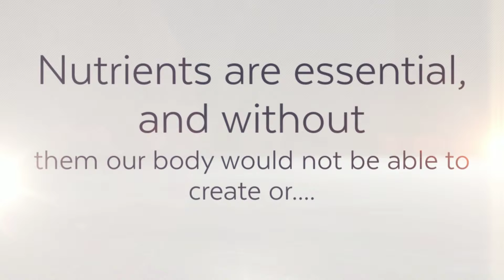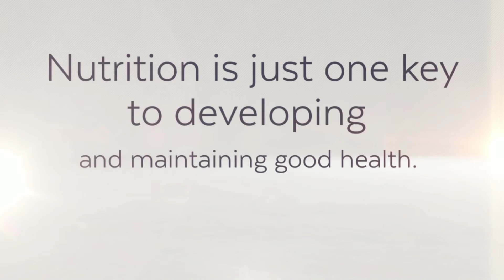How shaw academy nutrition course will be helpful for us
gives one of many best instruction of nutrition. Because the best training is provided by us as well as improve your understanding with practical sessions. We're currently educating individuals from all over the planet. Do you know “How shaw academy nutrition course will be helpful for us?” Nourishment courses acquaint you with the more advantageous side of you. Notwithstanding self-awareness, on the off chance that you have an energy for solid living, you can exploit the information and transform into an expert dietitian or nutritionist.